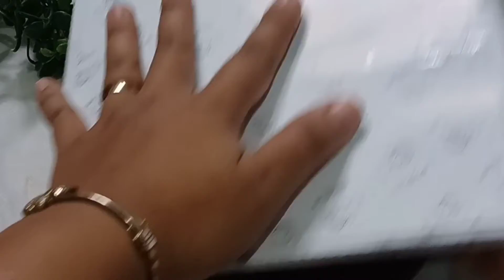PECINTA BOLU BOLU PISANG HARUS COBA RESEP INI |2 TELUR TANPA MIXER TAKARAN SENDOK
bahan
3 buah pisang (100gr me pisang lumut)
11 sdm tepung terigu pro sedang (110gr)
7 sdm gula pasir (80gr)
2 butir telur
1 sdt baking soda / soda kue(tidak bisa diganti dgn baking powder hasilnya akan beda)
2 sdm susu bubuk  (1 sct skm)
1/2 sdt garam
10 sdm minyak (60ml)

loyang ukuran 18cm

note:
-pastikan pisang yg digunakan bener2 matang, tidak semua jenis pisang bisa di bikin bolu yah apalagi kalau pengen ada serat hitamnya
-baking soda / soda kue tidak bisa di ganti dgn baking powder